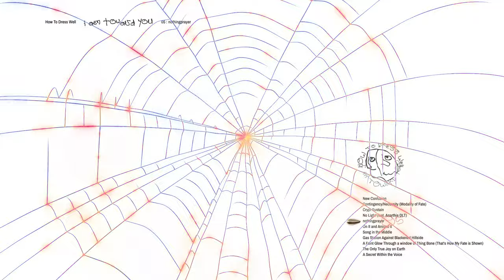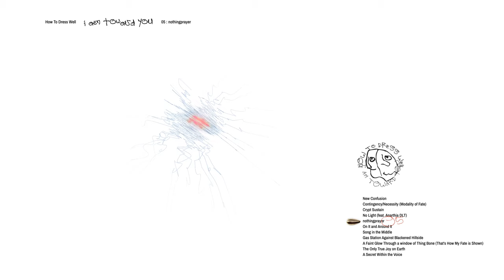How to Dress Well - nothingprayer (Official Video)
From the upcoming album "I Am Toward You," out May 10 on Sargent House.

Visualizer created by the Joshua James Clancy Organization, with additional art from D. Krell

"nothingprayer" lyrics
Holding onto nothing
I pray for it to leave me
I pray into the nothing
I pray
Not begging
Not praying
Not … oh!
Still leaves you far from me...